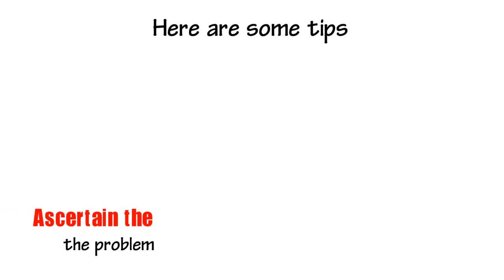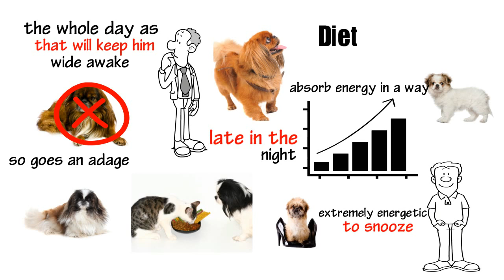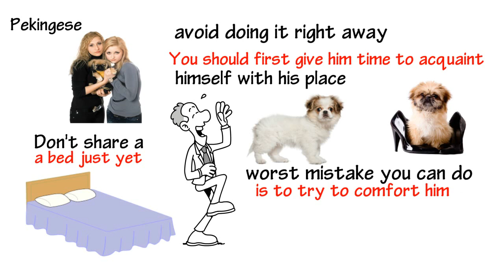Help Your Pekingese Dog To Sleep At Night - How to Get Your Pekingese To Sleep At Night Without Fuss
Is your Pekingese disrupting your night’s sleep? If so, you need to identify the problem so that you can find a suitable solution. There are various ways you can get your dog to sleep.
Here are some tips:
Ascertain the problem – Puppies are creatures of habit and have a tendency to miss a litter’s warmth. As such, a change of sleeping condition could be the problem. In case something traumatic has happened recently, it will also need to be addressed.
Environmental change – The new puppy might find it difficult to sleep in an open room if he was used to spending his night inside a crate, kennel, or other small places. In such a case, you will have to be patient because it might take a while before he can adjust.
Try to give him something like a bean bag or a mat coupled with a clock that makes a rhythmic ticking sound. These items should be placed under a blanket or cushion in the pet’s sleeping area.  Expect this to have a magical effect on the dog.
Lack of exercise – Generally, a dog requires roughly 30-40 minutes every day running around and panting, etc. Having a restless dog at night could be an indication that he lacks exercise for him to burn up his extra energy. “A tired dog is a good dog …”, so goes an adage.
Sleep during day – Ensure that you don’t leave your Pekingese to sleep the whole day as that will keep him wide awake in the night.
Diet – Dogs tend to absorb energy in a way that is different from humans in that their energy increases right after feeding.  This means that if you feed your pet late in the night, he will be extremely energetic to snooze. The best thing to do is to ensure that you give him food earlier and also let him relieve himself before finally settling in his bed.
Create a place for him to sleep and ensure that you show him his secluded sleeping spot the very first night he spends at your home.  This may comprise of a crate or kennel which should preferably be first lined with newspaper as a precaution against potential night accidents.  There should be a raised area in the puppy's sleeping place to ensure that he will not sleep on his waste. A doggy pillow or doggy bed can do just fine.
Give him the freedom to find his sleeping place. While you may choose a particular space for him, you should train him so that he can willingly go to that spot. It is important for him to be positively connected to that place and not relate the area with a negative experience, including being picked up and put there forcefully.
Don’t share a bed just yet – Although you may feel like sharing an intimate moment with your Pekingese, avoid doing it right away. You should first give him time to acquaint himself with his place. Refrain yourself from reacting even if he whines and cries at night because the worst mistake you can do is to try to comfort him. He will know that he can control you by summoning you any time he wants.
Remember it may take some time and patience, but it is certainly worth it. Your rest and your Pekingese will be guaranteed in the end.